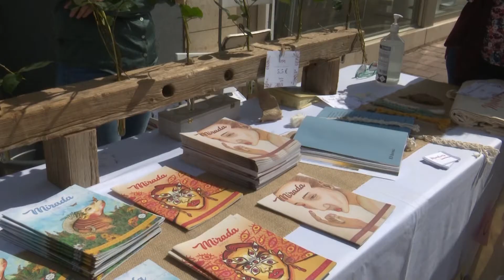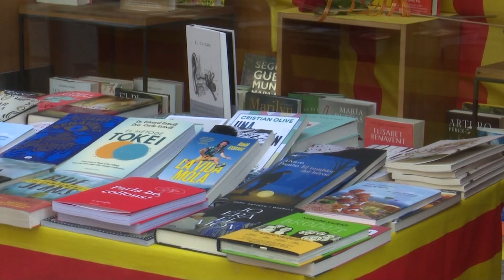Ambient de la Diada de Sant Jordi a Deltebre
Així s'està vivint la diada de Sant Jordi als carrers Deltebre.